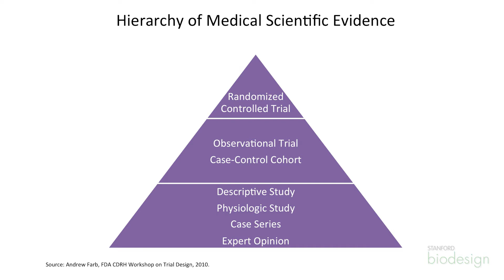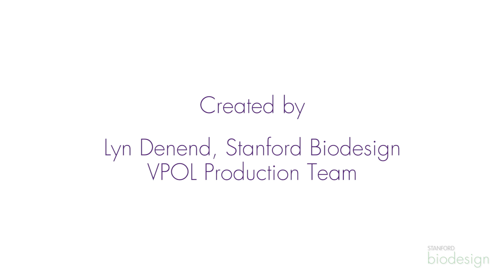Choosing a Clinical Trial Design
Josh Makower, co-founder and CEO of ExploraMed, discussed clinical trial design and why randomized, controlled trials may not always be the optimal approach.